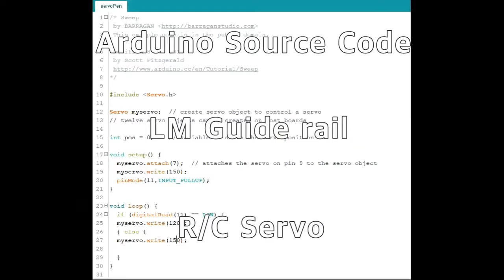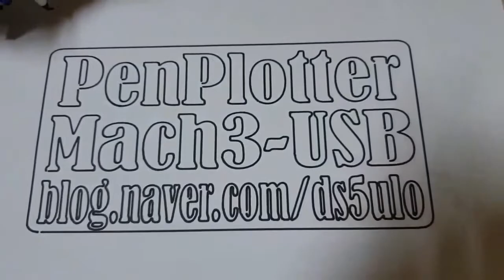Mach3 PenPlotter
PenPlotter - Mach3 Control
Mach3 Usb CNC Controller